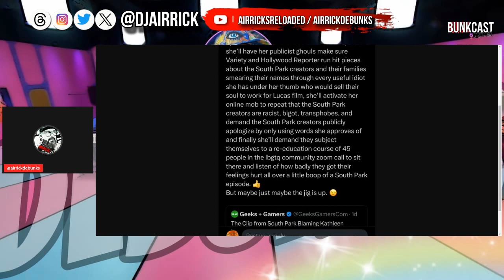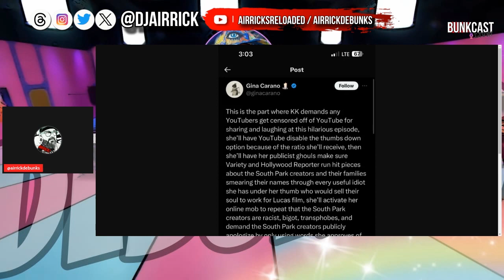Gina Carano NEEDS A Job! In Her FLOP Era! Unhinged RANT Of Desperation!